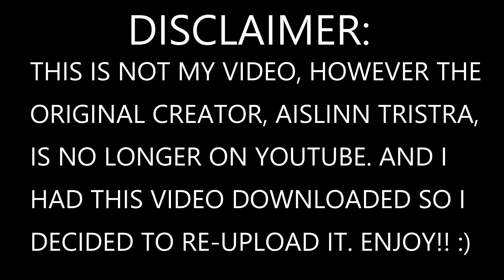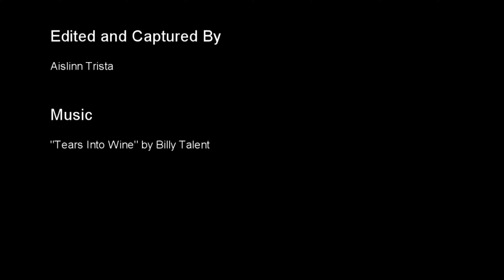Mass Effect Tribute | Tears Into Wine | Billy Talent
Video Editor: Cyberlink Powerdirector 16

Song: Tears into wine by Billy Talent

Personal Notes: Hey everyone!! I hope ya all are having a wonderful Wednesday and here I bring my first archive video XD. The original uploader of this video is sadly no longer on youtube, and while I was browsing through files on my external hard drive, I came across this. I forgot I had downloaded it for offline watching. So since it's no longer on youtube and it's a really damn good tribute imo, I decided to re-upload it. I hope everyone enjoys aislinn tristas work!! :)